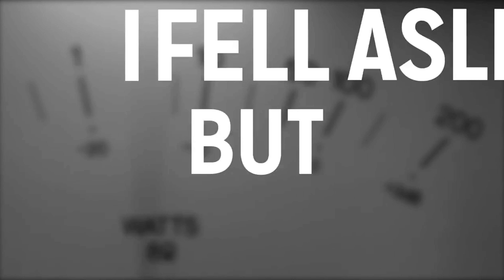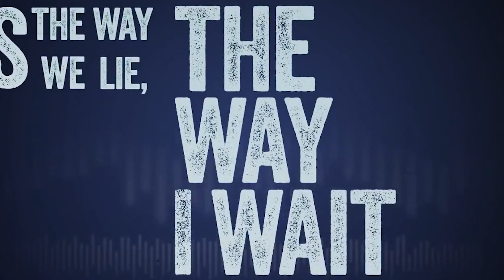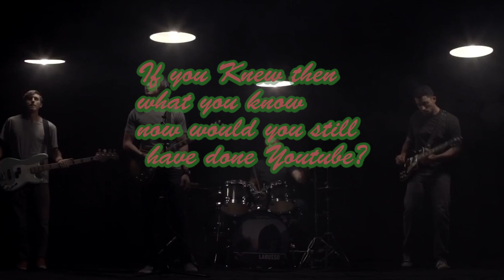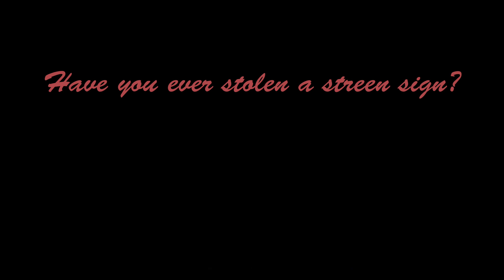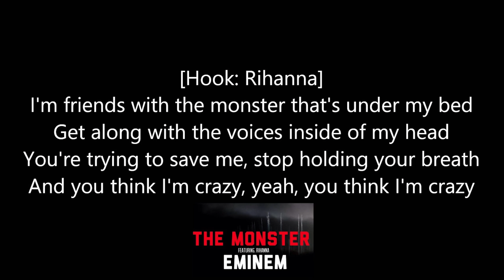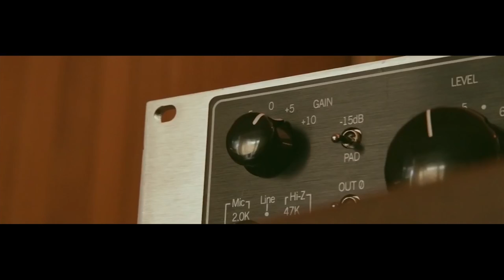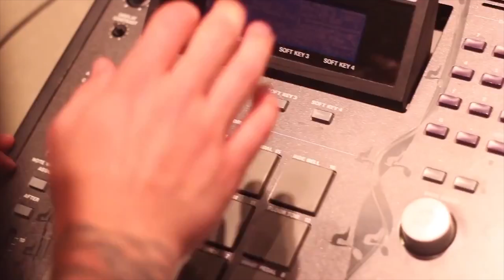OnTheAir : Ep 5 : Decoded Reviews and PodCast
In this Episode...
In this Episode I Dig into the Channel and life of Youtube Channel Decoded Reviews/Podcast

Player List
Series Description
In this Series I Interview Other Youtubers